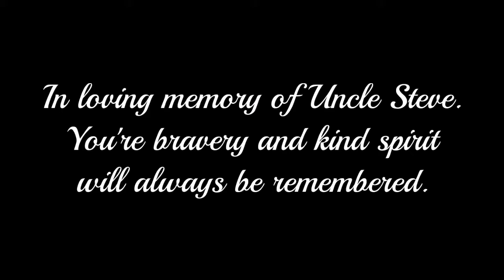Mickey Mouse speed painting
This painting is in loving memory of my great Uncle Steve. He will always be remembered and admired for his bravery in protecting the people around him, and his kindness and love to our family. We miss you, Uncle Steve and are thankful for all that you did.